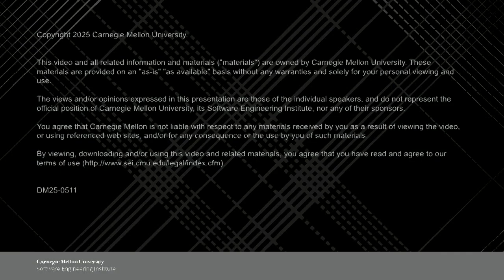Seeking Embedded Software Engineers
We are hiring Embedded Software Engineers!

In this episode, Matthew Butkovic and Alan Cohn discuss SEI work that supports the Department of Defense (DoD) and other government agency customers, whose software performance cannot be compromised in safety-critical settings. They specifically discuss the current open positions for Embedded Software Engineers at the SEI. In these open roles, expertise is valued in the areas of software architecture, development, and engineering, including the ability to evaluate source code and hardware description language using static, dynamic, and embedded tool analysis.